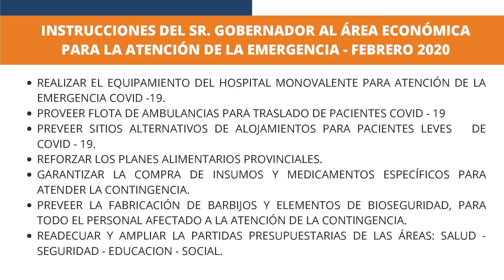LA PROVINCIA LLEVA INVERTIDOS DOS MIL QUINIENTOS MILLONES DE PESOS PARA ENFRENTAR LA PANDEMIA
EL MINISTRO JORGE IBAÑEZ, EXPLICÓ CUALES FUERON LAS INSTRUCCIONES DEL GOBERNADOR PARA ATENDER LA EMERGENCIA SANITARIA POR LA PANDEMIA DE CORONAVIRUS.
EXPLICÓ POR RUBRO EL MONTO DESTINADO A CADA ÁREA.
EL TESORO PROVINCIAL LLEVA INVERTIDOS CERCA DE 2.500 MILLONES DE PESOS PARA ATENDER LA EMERGENCIA SANITARIA.